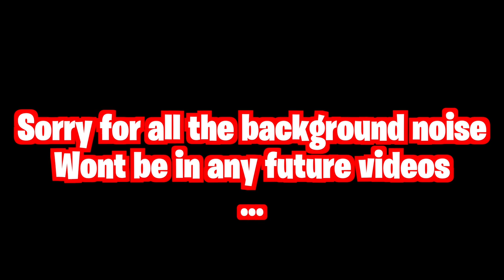I FINALLY BROKE MY CURSE!!! | FORTNITE BATTLE ROYALE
This game is the game where i finally broke my curse!!! i dropped my first 20 kill game ever in fortnite battle royale. its been a long time coming but hopefully i can get more gameplay like this for you all. I hope this video brings a smile to your day. I appreciate all the support I get. Love Yall!

~Follow These Steps:
1.) LIKE
3.) SHARE THE VIDEO